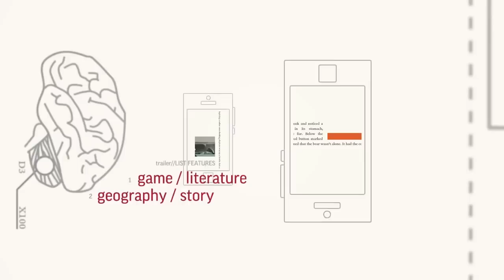Killer Bits #18 - CES 2014, AGDQ and Alien Isolation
As it's January and there's not a lot to review (not to mention Fran is currently away on safari) we've decided to do something a little different. So welcome to our first vodcast, with Toby, Rick and [producer] Jon.

We chat about all the big news to come out of CES 2014, including the Steam Machines and PlayStation Now, upcoming games like Alien: Isolation and the events of AGDQ 2014.

0:01:19 - Broken Age release for Kickstarter backers
0:04:31 - Contollerhead gets kicked out of AGDQ 2014
0:06:04 - Valve reveals its Steam Machines at CES 2014
0:10:50 - Razer's Project Christine
0:14:10 - Oculus's Crystal Cove and the PrioVR suit
0:21:15 - Alien Isolation announcement
0:25:39 - Metal Gear Solid V rating and Rising on the PC
0:31:25 - Project Spark beta hits Xbox One in February
0:34:00 - Titanfall 6 vs. 6 multiplayer
0:35:54 - Sony announces PlayStation Now
0:38:54 - 3 million Xbox Ones sold and still no Twitch streaming
0:43:33 - IGF 2014 finalists have been announced
0:45:22 - DayZ sells 800,000 copies over Christmas
0:48:28 - Turtle Rock's new project - Evolve
0:51:02 - Nintendo ordered to pay Tomito 1.83% for every 3DS sold